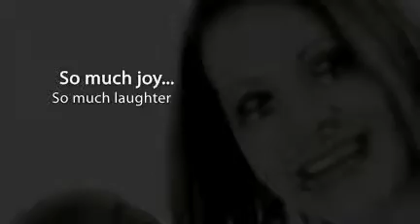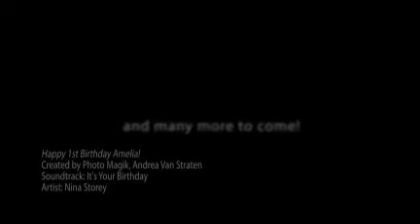Happy 1st Birthday Amelia!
Amelia's Photoshoot